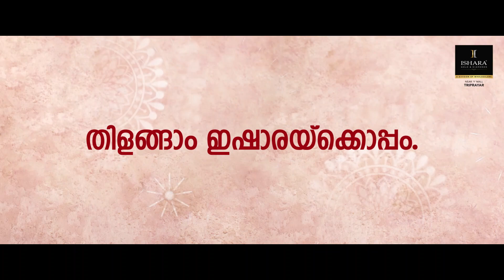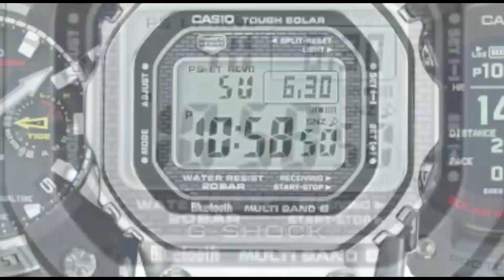എടത്തിരുത്തി പരിശുദ്ധ കർമലമാത ഫൊറോന ദേവാലയത്തിൽ ഊട്ടു തിരുനാളിന് കൊടിയേറി